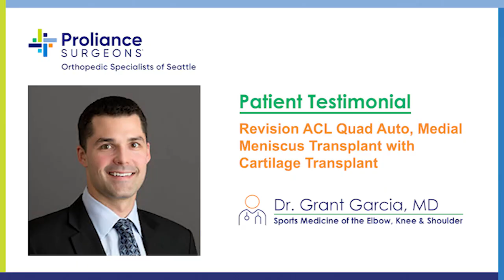Revision ACL Quad Auto, Medial Meniscus Transplant with Cartilage Transplant | Patient Testimonial